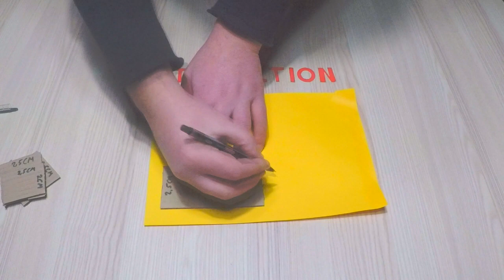DIY Realistic Miniature chair and table - Mini Homemade chair and table - Homemade chair and table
DIY Realistic Miniature chair and table -
Mini Homemade chair and table -
Homemade chair and table